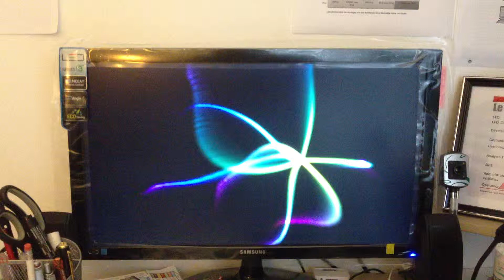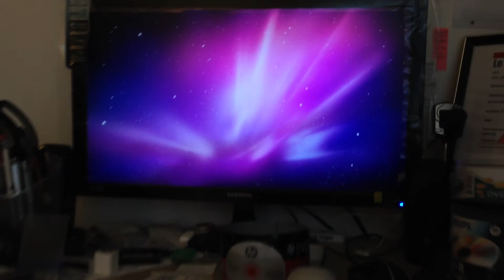iMac avec l'écran brisé